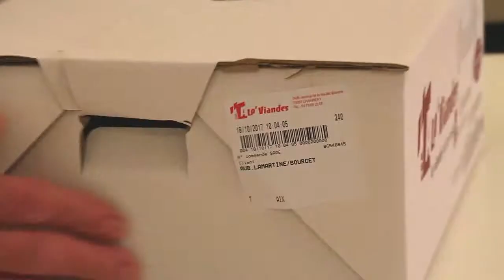Alp'Viandes - La viande notre métier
Film de présentation de la société Alp'Viandes réalisé en octobre 2017.
Ce document présente les différents métiers de la société, de la découpe à la livraison. Il permet de découvrir les différents postes de l'entreprise.
La qualité, le sérieux et le savoir-faire sont les éléments forts à retenir de cette présentation.